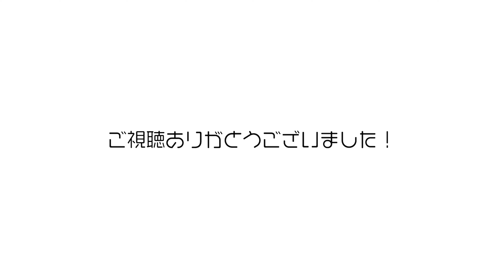激しい犬同士の遊び。※我が家の場合【トイプードル】【多頭飼い】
突如始まった２匹の遊び。
犬同士の遊びもいろいろありますが、
我が家で一番多いのは引っ張り合い。
ロマネはシャルルと、というよりも
単純にこのおもちゃで遊びたいようですが、
楽しそうにしていたので動画に納めました。

動画で使われていたおもちゃは過去の動画でも紹介しています。

(※安くてかわいいのでお気に入りです。他にもミッキーやドナルドなどもあります。)

ロマシャルのLINEスタンプを作りました♪